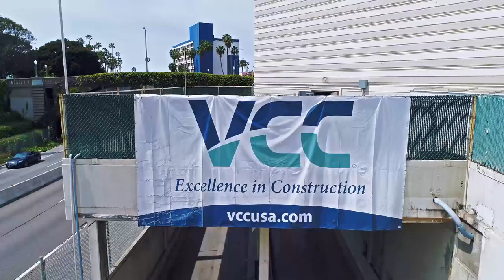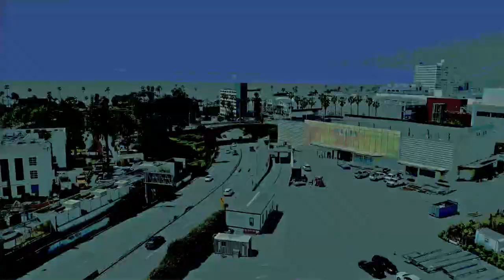Drone Construction Video | Aerial Construction Footage | Building Renovation Video | Flight 6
Droneographers is an FAA Licensed Drone Operation based in California. We always follow FAA guidelines and perform Safe Flight Operations. We provide you High Quality Aerial images and video that meet your needs.

If you desire photos to showcase Residential or Commercial properties from a different perspective, taking your listing to another level and promoting your business.

We also do Aerial Inspection to help identify and locate any damage to homes, buildings and towers, minimizing dangers associated in working with heights.